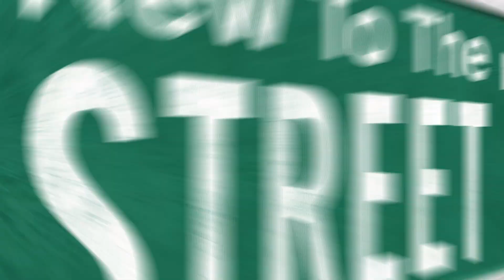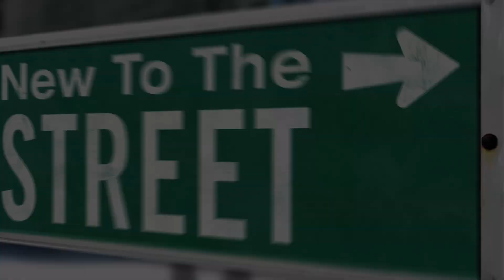Interview with Jack Shapiro - Chairman of Moon River Studios